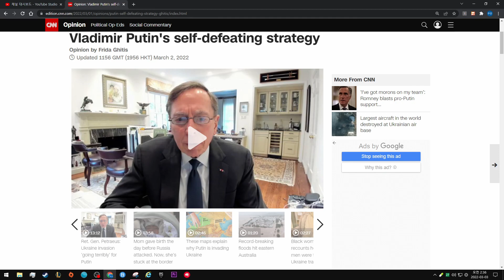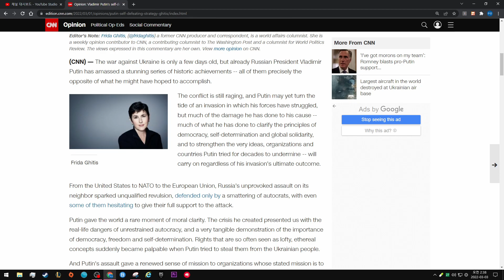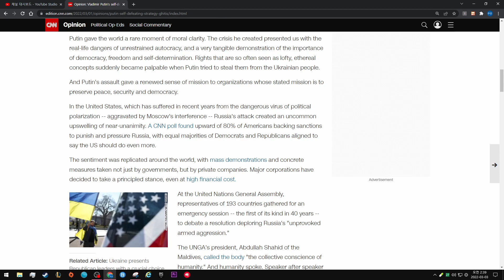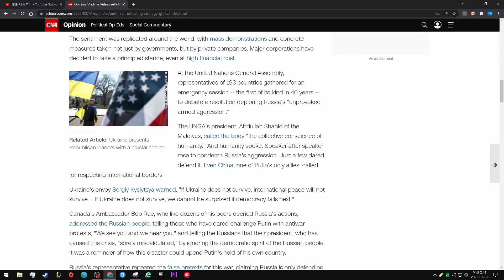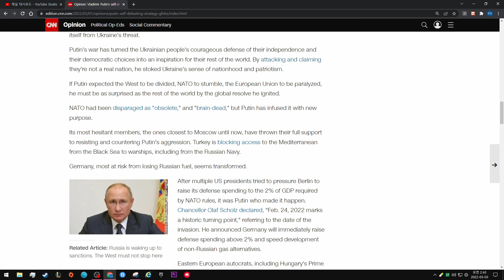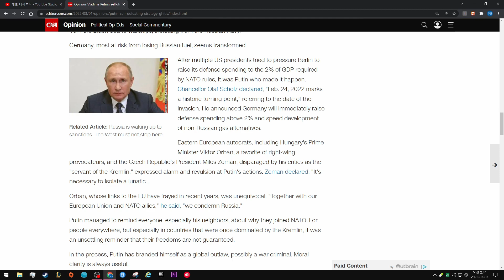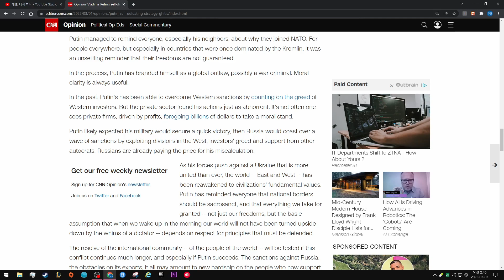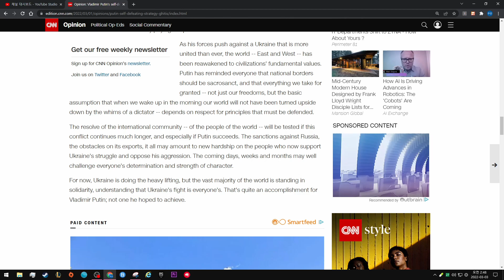Vladimir Putin's self-defeating strategy. CNN News. 영어말하기 연습.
Opinion by Frida Ghitis

Updated 1156 GMT (1956 HKT) March 2, 2022